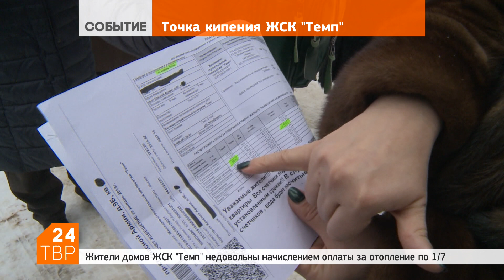Точка кипения – ЖСК «Темп» | Новости | ТВР24 | Сергиев Посад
В редакцию ТВР24 обратились жители, чьи дома обслуживает ЖСК «Темп» в Сергиевом Посаде. Жаловались на возросшие суммы  за отопление. Мы начали разбираться в ситуации и выяснили – председатель ЖСК с нового года начал выставлять счета по-новому.